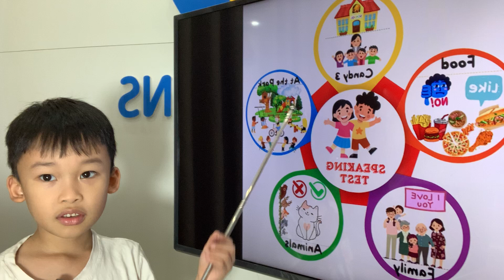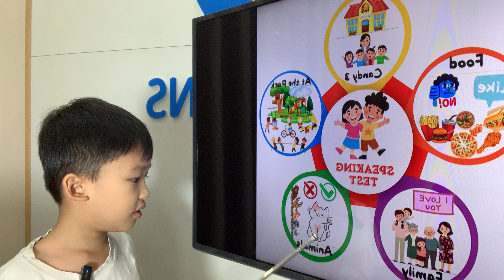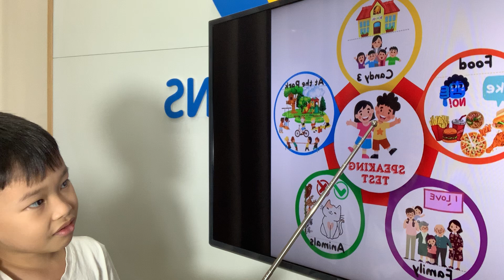Speaking test Unit 1-8 LG1 - Candy 3 | Minh Quang - Tim